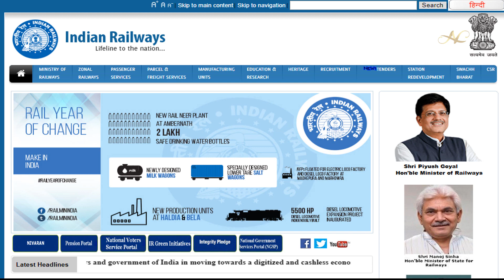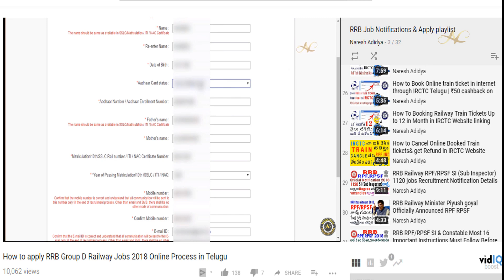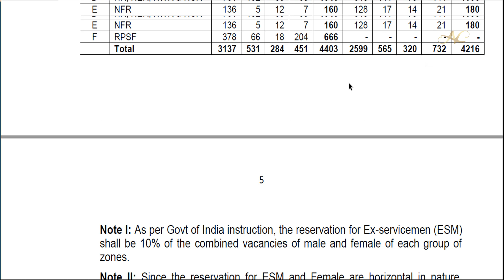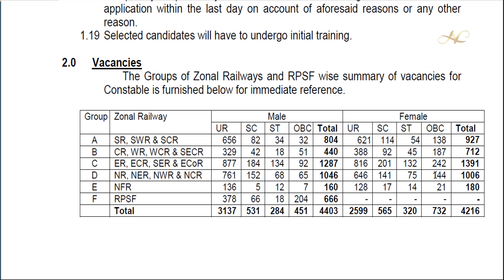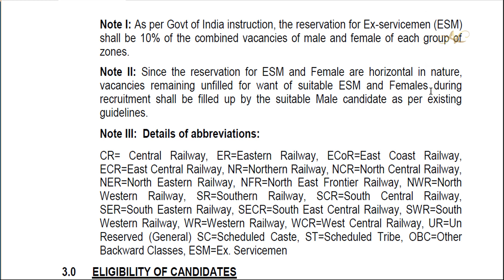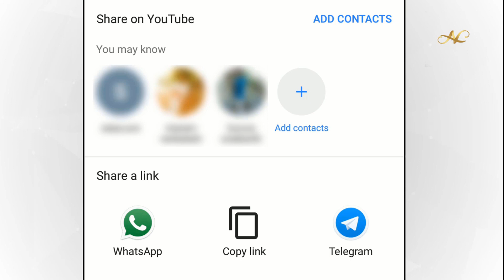RRB RPF/RPSF Constable & SI Group/zonal wise vacancies Best Zone to apply Recruitment 2018 in telugu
RRB RPF RPSF Constable SI jobs Recruitment 2018 Best group rpf  zonal wise vacancy Telugu posts vacancy to apply vacancies zone telugu